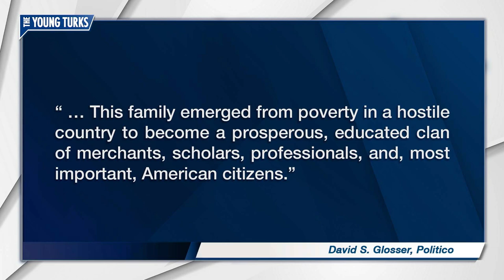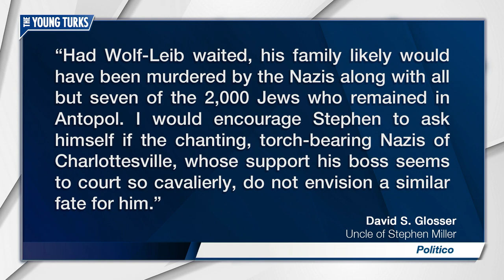Stephen Miller's Family on His Politics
Stephen Miller is a hypocrite! Cenk Uygur and Ana Kasparian, hosts of The Young Turks, break it down.

"Let me tell you a story about Stephen Miller and chain migration.

It begins at the turn of the 20th century, in a dirt-floor shack in the village of Antopol, a shtetl of subsistence farmers in what is now Belarus. Beset by violent anti-Jewish pogroms and forced childhood conscription in the Czar’s army, the patriarch of the shack, Wolf-Leib Glosser, fled a village where his forebears had lived for centuries and took his chances in America.

He set foot on Ellis Island on January 7, 1903, with $8 to his name. Though fluent in Polish, Russian and Yiddish, he understood no English. An elder son, Nathan, soon followed. By street corner peddling and sweatshop toil, Wolf-Leib and Nathan sent enough money home to pay off debts and buy the immediate family’s passage to America in 1906. That group included young Sam Glosser, who with his family settled in the western Pennsylvania city of Johnstown, a booming coal and steel town that was a magnet for other hardworking immigrants. The Glosser family quickly progressed from selling goods from a horse and wagon to owning a haberdashery in Johnstown run by Nathan and Wolf-Leib to a chain of supermarkets and discount department stores run by my grandfather, Sam, and the next generation of Glossers, including my dad, Izzy. It was big enough to be listed on the AMEX stock exchange and employed thousands of people over time. In the span of some 80 years and five decades, this family emerged from poverty in a hostile country to become a prosperous, educated clan of merchants, scholars, professionals, and, most important, American citizens."